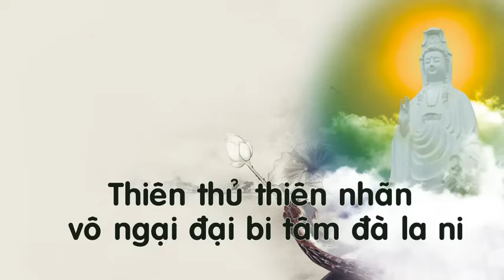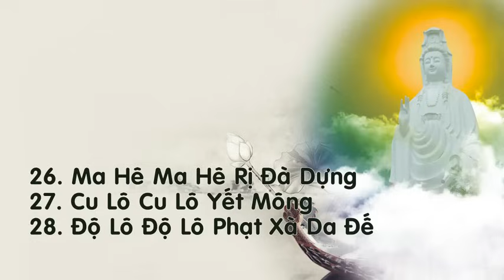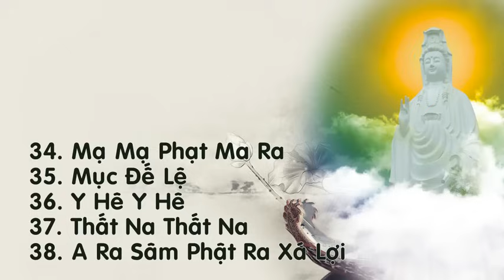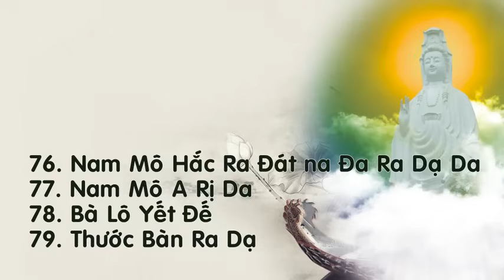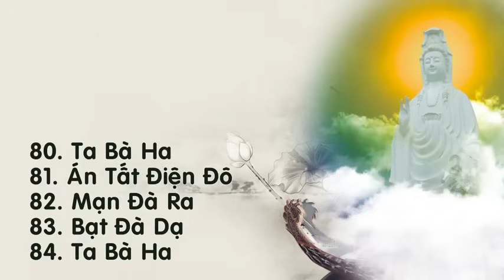Chú Đại Bi Tiếng Việt Có Chữ, 7 biến 84 Câu.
Con xin cung kính đảnh lễ Chư Phật mười phương (1 lạy).

Con xin cung kính đảnh lễ Pháp mười phương (1 lạy).

Con xin cung kính đảnh lễ các vị Bồ Tát, Thanh Văn, Duyên Giác cùng Tăng sư và các vị theo học đạo Phật (1 lạy).

Tôi xin cung kính đảnh lễ tất thảy các vị chúng sanh khác (1 lạy) mong các vị cùng tôi tu tập đoạn trừ hết phiền não, khổ đau mà sớm an lạc tự tại

Sau đó phát nguyện rằng:

Nam mô đại bi Quán Thế Âm, nguyện con mau biết tất cả pháp.

Nam mô đại bi Quán Thế Âm, nguyện con sớm được mắt trí huệ.

Nam mô đại bi Quán Thế Âm, nguyện con mau độ các chúng sanh.

Nam mô đại bi Quán Thế Âm, nguyện con sớm được phương tiện khéo.

Nam mô đại bi Quán Thế Âm, nguyện con mau lên thuyền bát nhã.

Nam mô đại bi Quán Thế Âm, nguyện con sớm được qua biển khổ.

Nam mô đại bi Quán Thế Âm, nguyện con mau được đạo giới định.

Nam mô đại bi Quán Thế Âm, nguyện con sớm lên non Niết Bàn.

Nam mô đại bi Quán Thế Âm, nguyện con mau về nhà vô vi.

Nếu con hướng về nơi non đao, non đao tức thời liền sụp đổ.

Nếu con hướng về lửa, nước sôi, nước sôi, lửa cháy tự khô tắt.

Nếu con hướng về cõi địa ngục, địa ngục liền mau tự tiêu diệt.

Nếu con hướng về loài ngạ quỷ, Ngạ quỷ liền được tự no đủ.

Nếu con hướng về chúng Tu La, Tu la tâm ác tự điều phục.

Nếu con hướng về các súc sanh, súc sanh tự được trí huệ lớn.

Kế đến lại xưng niệm danh hiệu niệm Phật A Di Đà.

Nam Mô A Di Đà Phật (21 lần)

1. Nam mô hắc ra đát na đa ra dạ da
2. Nam mô a rị da
3. Bà lô yết đế thước bát ra da
4. Bồ Đề tát đỏa bà da
5. Ma ha tát đỏa bà da
6. Ma ha ca lô ni ca da
7. Án
8. Tát bàn ra phạt duệ
9. Số đát na đát tỏa
10.Nam mô tất kiết lật đỏa y mông a rị da
11.Bà lô kiết đế thất Phật ra lăng đà bà
12.Nam mô na ra cẩn trì
13.Hê rị, ma ha bàn đa sa mế
14.Tát bà a tha đậu du bằng
15.A thệ dựng
16.Tát bà tát đa (Na ma bà tát đa)
17.Na ma bà dà
18.Ma phạt đạt đậu đát điệt tha
19.Án. A bà lô hê
20.Lô ca đế
21.Ca ra đế
22.Di hê rị
23.Ma ha bồ đề tát đỏa
24.Tát bà tát bà
25.Ma ra ma ra
26.Ma hê ma hê rị đà dựng
27.Cu lô cu lô yết mông
28.Độ lô độ lô phạt xà da đế
29.Ma ha phạt xà da đế
30.Đà ra đà ra
31.Địa rị ni
32.Thất Phật ra da
33.Giá ra giá ra
34.Mạ mạ phạt ma ra
35.Mục đế lệ
36.Y hê di hê
37.Thất na thất na
38 A Ra sâm Phật ra xá lợi
39.Phạt sa phạt sâm
40.Phật ra xá da
41.Hô lô hô lô ma ra
42.Hô lô hô lô hê rị
43.Ta ra ta ra
44.Tất rị tất rị
45.Tô rô tô rô
46.Bồ Đề dạ Bồ Đề dạ
47.Bồ đà dạ bồ đà dạ
48.Di đế rị dạ
49.Na ra cẩn trì
50.Địa rị sắc ni na
51.Ba dạ ma na
52.Ta bà ha
53.Tất đà dạ
54.Ta bà ha
55.Ma ha tất đà dạ
56.Ta bà ha
57.Tất đà du nghệ
58.Thất bàn ra dạ
59.Ta bà ha
60.Na ra cẩn trì
61.Ta bà ha
62.Ma ra na ra
63.Ta bà ha
64.Tất ra tăng a mục khê da
65.Ta bà ha
66.Ta bà ma ha a tất đà dạ
67.Ta bà ha
68.Giả kiết ra a tất đà dạ
69.Ta bà ha
70.Ba đà ma kiết tất đà dạ
71.Ta bà ha
72.Na ra cẩn trì bàn đà ra dạ
73.Ta bà ha
74.Ma bà rị thắng yết ra dạ
75.Ta bà ha
76.Nam mô hắc ra đát na đa ra dạ da
77.Nam mô a rị da
78.Bà lô kiết đế
79.Thước bàn ra dạ
80.Ta bà ha
81.Án. Tất điện đô
82.Mạn đà ra
83.Bạt đà gia
84.Ta bà ha.

"Con xin hồi hướng công đức này đến anh trai con là Đỗ Thanh Bình sinh năm 1983 đang cư ngụ tại khu phố cư xá kiên lương kiên giang hiện đang bị bệnh ung thư sớm vượt qua đau bệnh, sống một cuộc đời bình an và con cũng xin hổi hướng công đức này đến đứa con của con tên Huỳnh Ngọc Anh sinh ngày 18/1/2018 hiện đang cư ngụ tại kiên lương luôn bình an... được thông minh, học giỏi, ngoan ngoãn và sớm viên thành Phật Quả Vô Thượng, quảng độ chúng sinh”.